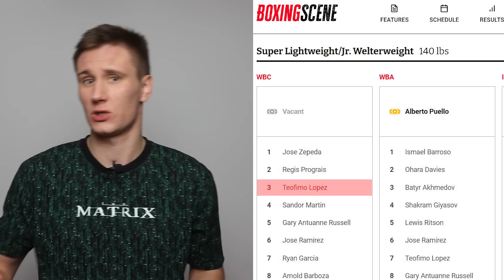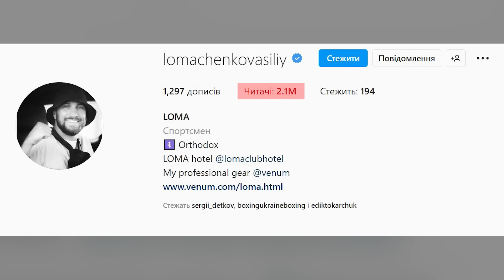🤯Ось що Ломаченко сказав про путіна та росіян після прес-конференції з Ортісом. НОВИНИ БОКСУ УКРАЇНИ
Новини боксу України сьогодні: що Василь Ломаченко сказав про путіна та росіян після прес-конференції з Ортісом, Олександру Усику погрожують та зашквар від WBA. Війна зачіпає всі сфери життя, і бокс тут не виняток. Хто молодець, а хто - ні. Про все розказуємо на каналі Тайк Майсон. Я Макс Діденко,  Слава Україні!

📌В ролику використані відео і фото матеріали: Fight Hub TV, iFL TV, Top Rank Boxing, sportlifechannel (Hawk vs Thunder), WBA, Coach Fabrice Allouche, Boxing Social, Instagram Френка Уоррена, Fight Hub TV], Ukrinform TV, STERNENKO, Інстаграм Василя Ломаченка, Фейсбук Ломаченка, FIGHTstrengthTV.